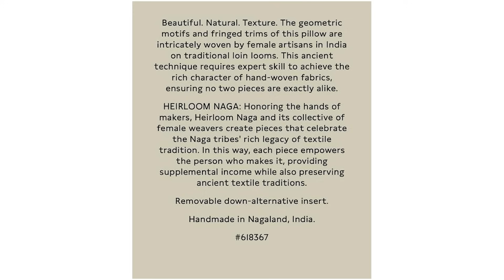Shout Out Podcast with AKU ZELIANG (Full Episode)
Shout Out Podcast Episode 25 features Aku Zeliang, the Creative Director of Cane Concept and the Founder of Urra Design, a renowned interior and architecture design studio specialising in residential and hospitality interiors, featuring rare cane and bamboo furniture.

Operating across 7 states in India, Urra Design has received numerous awards, collaborated with Bollywood celebrities, international galleries, and architects. Additionally, Cane Concept, Aku Zeliang's furniture line, exports to 26 countries, further establishing his global presence and recognition in the design industry.

Editor: Lanza Ngully [Visual Designer, Digital 112]